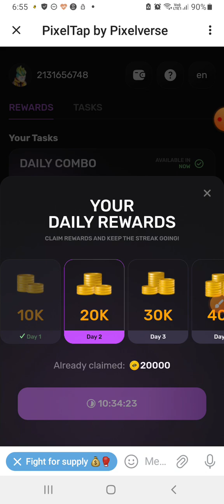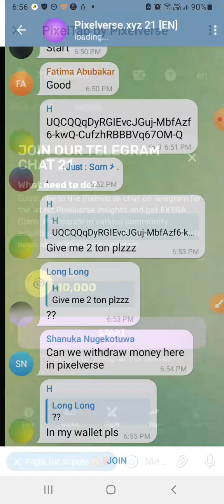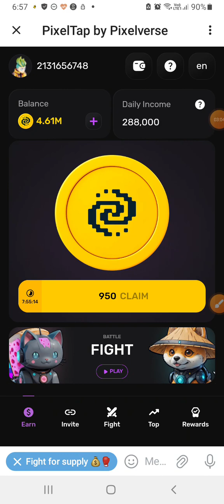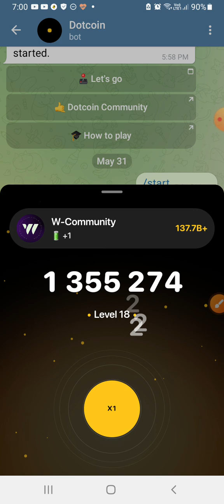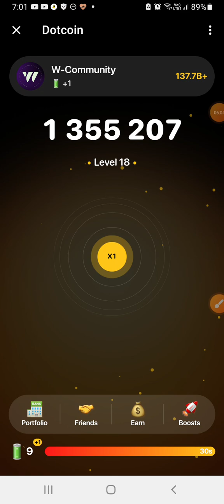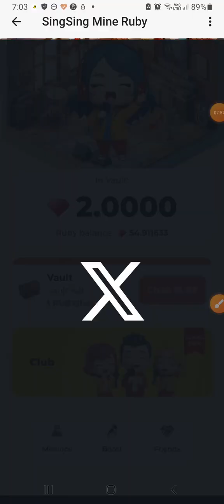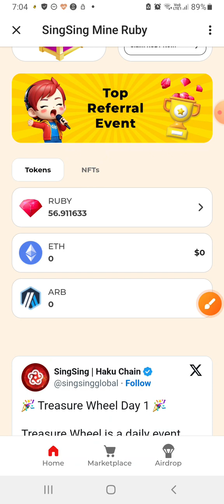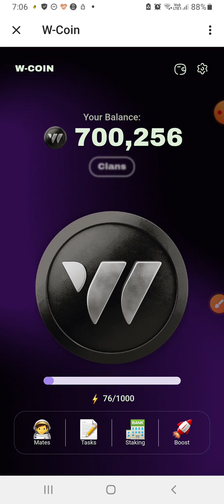Malayalam Video//Top 10 Telegram Mining Bots.നേടാം.How to earn passive income from telegram minings